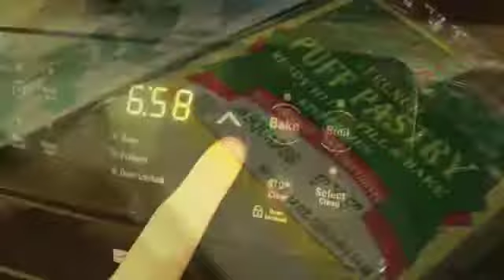Banana Tarte Tatin Recipe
For our French Final, we had to create a dish from a regional area of France.
In this video, we will show you how to make La Tarte Tatin a la Banane from la Martinique in French!